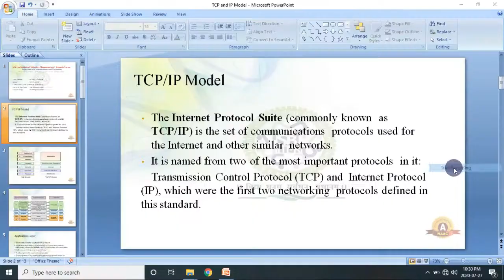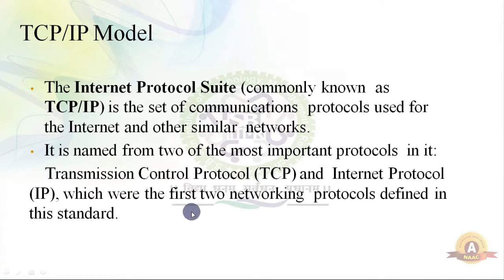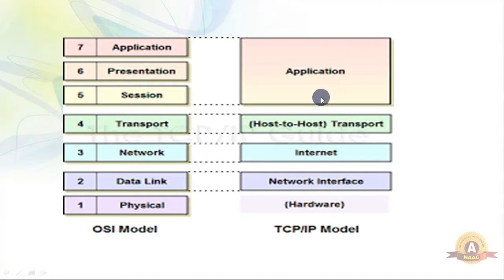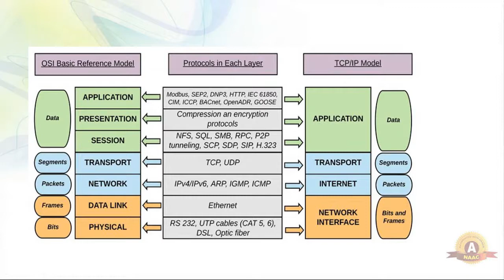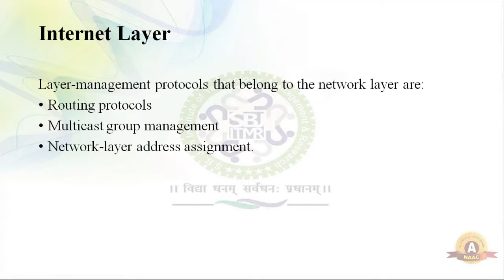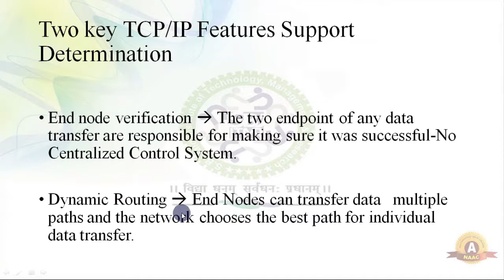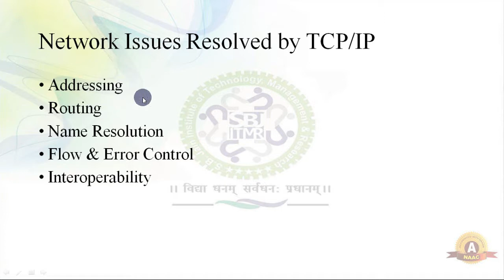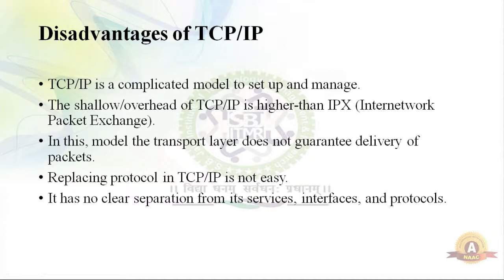TCP/IP Model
This video show what is TCP/IP Model ? layers in TCP/IP Model, Function of Layers.Advantages and Disadvantages of TCP/IP Model...